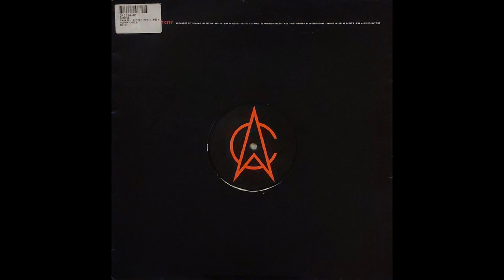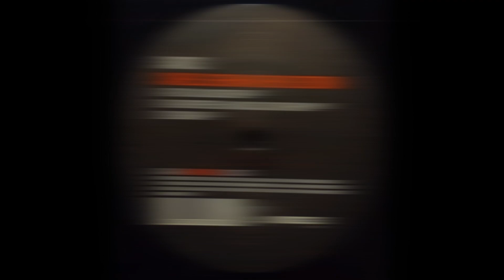Santos - Camels(Dirk Dreyer & Marcus Layton remix)